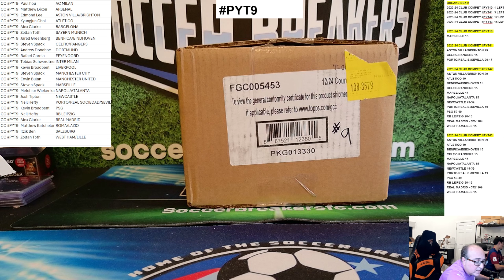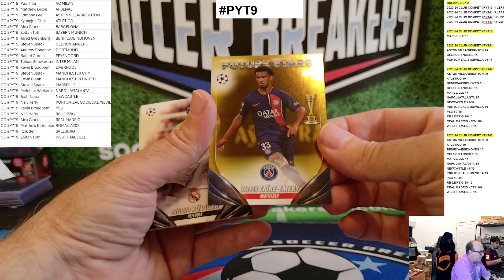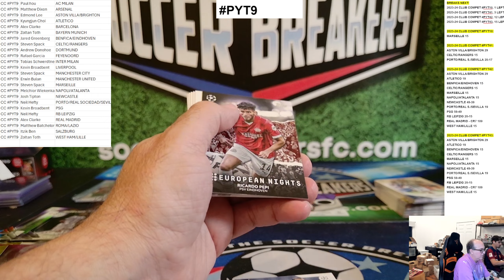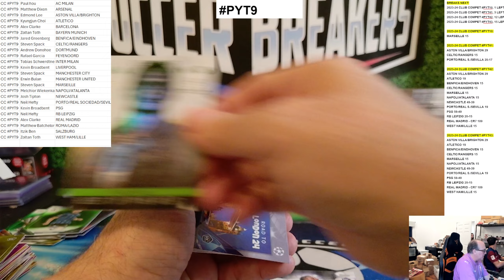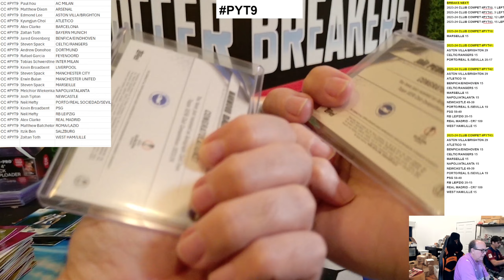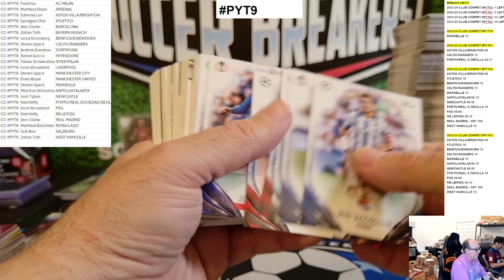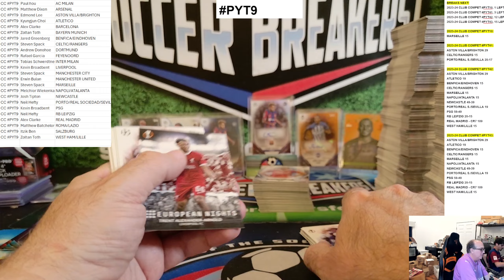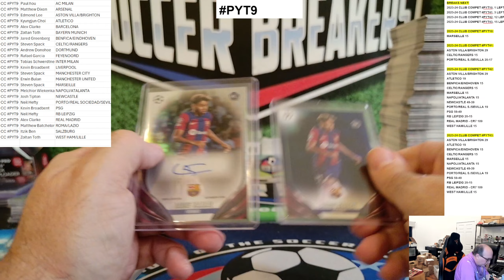2023-24 Topps UEFA CC24 Club Competitions 12 Hobby Box PYT Case Break PYT9 (SOCCER BREAKERS FC)